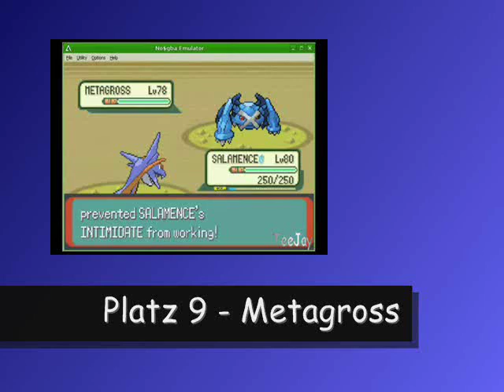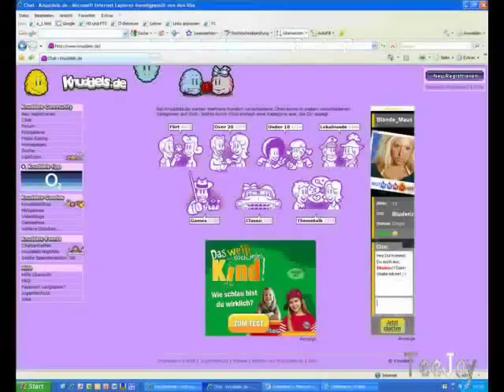Meine Top 15 Pokemon - GuteLauneTyp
Heyho. Die Liste meiner 15 Lieblings-Pokemon. Nicht die Liste der stärksten, sondern meinem Geschmack nach sortiert.
Wie sehen eure Lieblings-Pokemon aus ?
Was wäre euer Dream Team für einen Kampf ?